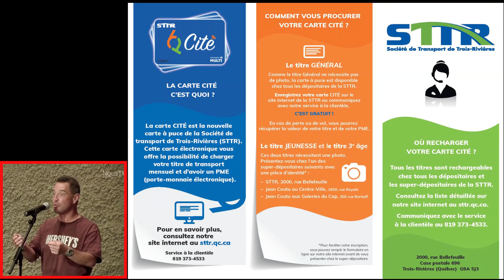Trois-Rivières20190903-Conseil de ville-Éric Verville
Données statistiques sur l'achalandage du transport en commun